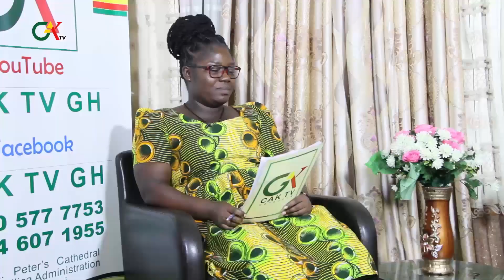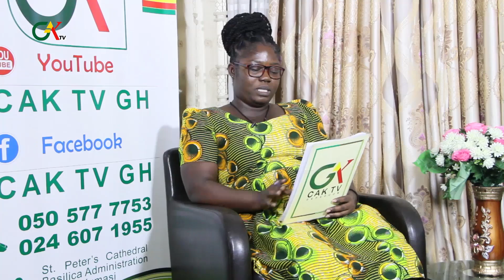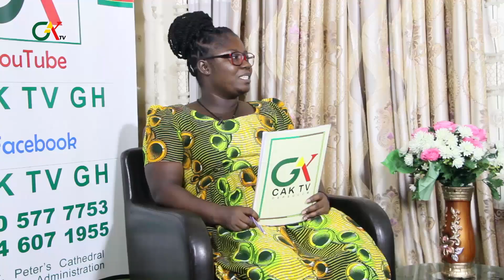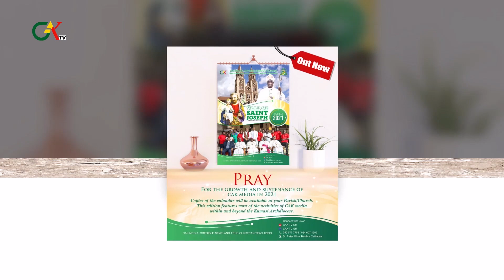Birthday wishes and Acknowledgement for the 2nd Week in Ordinary Time.